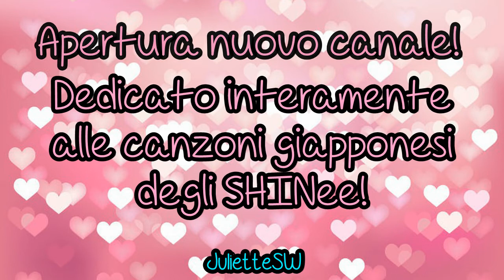APERTURA NUOVO CANALE!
[CANALE NON IN FUNZIONE, CAUSA: ME LO HANNO ELIMINATO!]
Per qualunque informazioni potere consultare la descrizione del nuovo canale^^